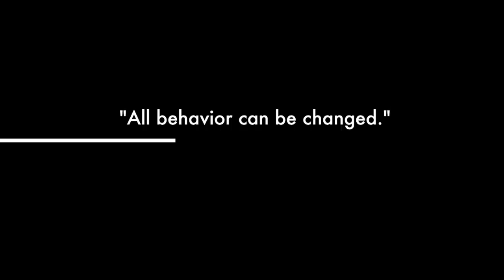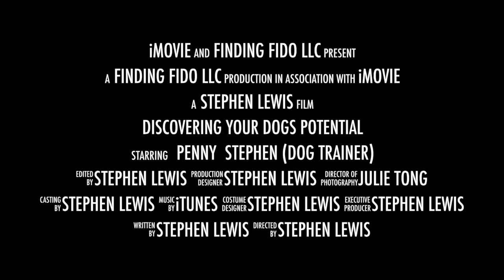Discover Your Dogs Potential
In Baltimore City, Finding Fido LLC helps bridge the gap in communication between humans and dogs through the use of modern reward based training!